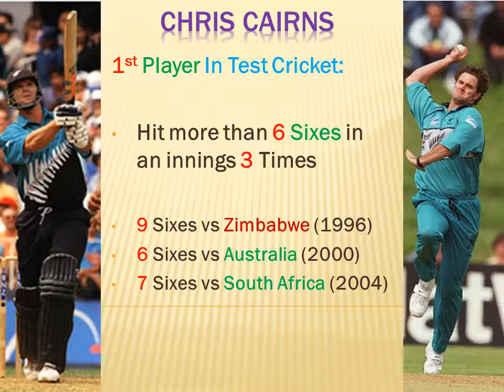Chris Cairns **The Record Machine**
Chris Cairns arguably The Best All-Rounder of The World in 1990's & stands in the list of Best All Rounders of The History.
He is very good bowler especially in New Zealand & England.
But what about his batting!!
No Ground on The Planet of Earth where Cairns can not hit a Six.
He was famous for his parabolic Towering Six hitting ability.
Also Cairns was a man of Big Occasion & performed tremendously against even the best bowlers of The Game.
Always stood with pride against The Mighty Australian Side.